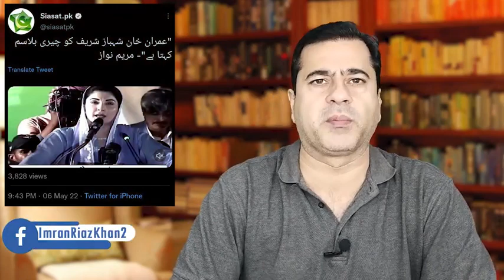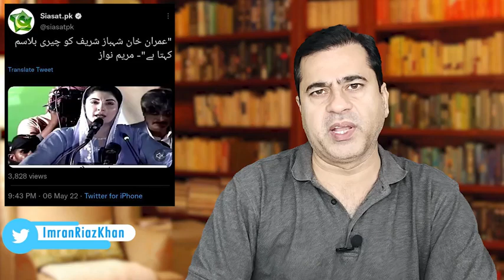میری آڈیو کال کیسے لیک ہوئی؟ | حقیقی کہانی | عمران ریاض خان خصوصی